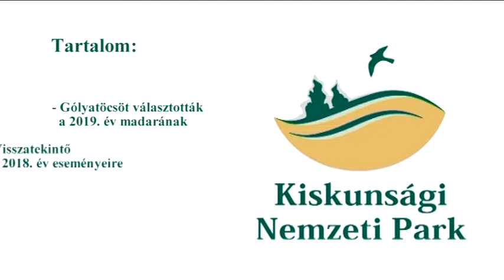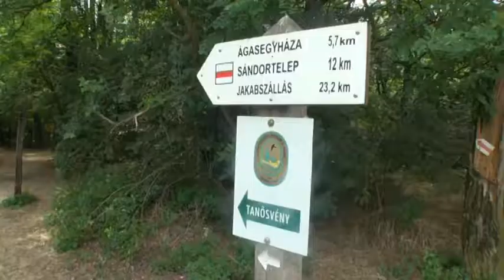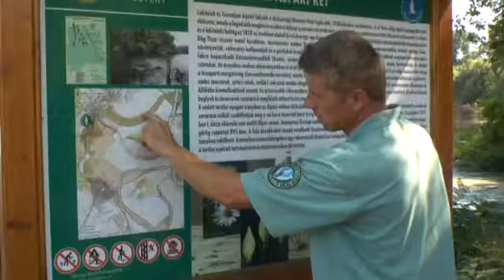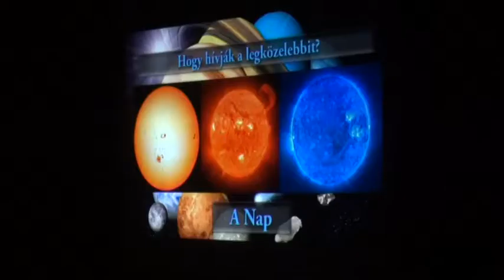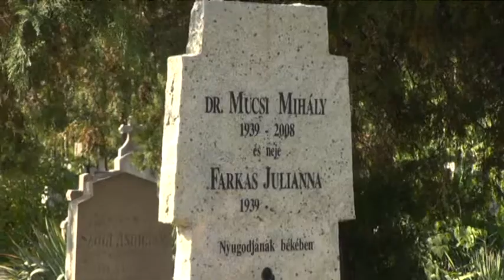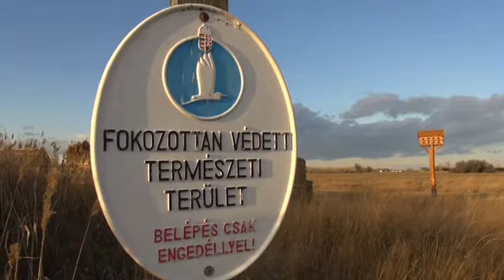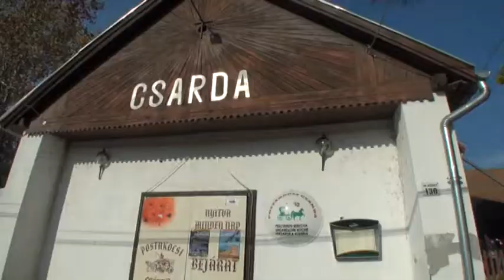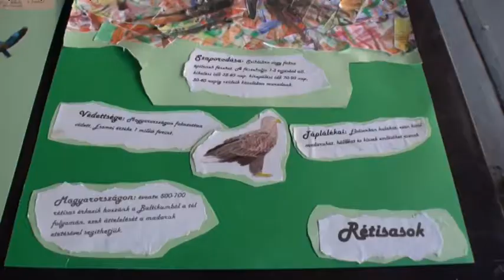TERMÉSZETVÉDELMI KÖRKÉP (2019. január 10.)